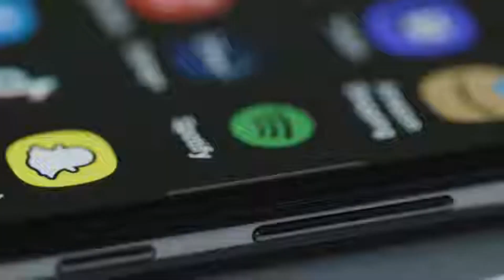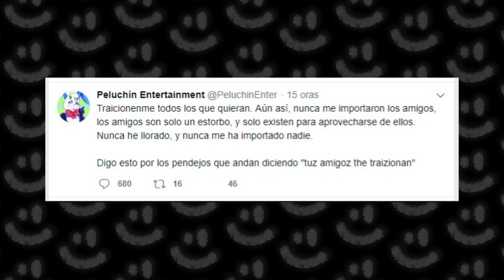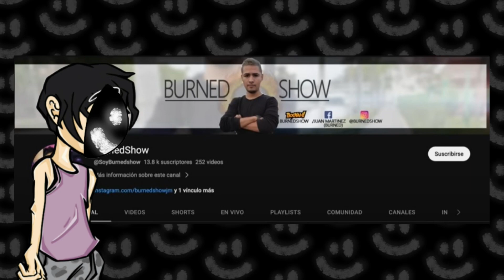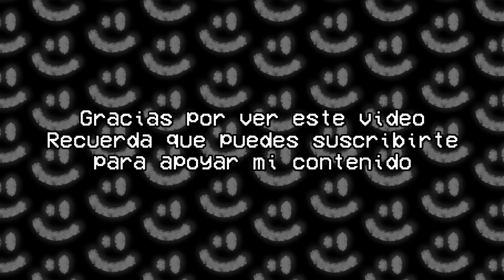Youtubers que hicieron LO PEOR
Hoy te contaré sobre algunos youtubers que mancharon la imagen de la plataforma, al cometer actos tan atroces que llegan a ser impensables.